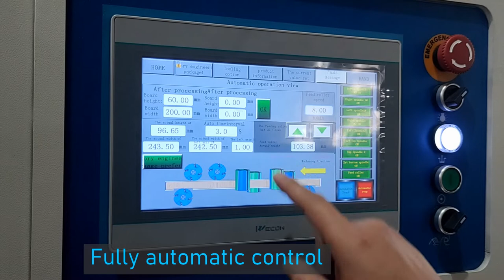SAGAMAC automatic setting 8 spindle four side moulder